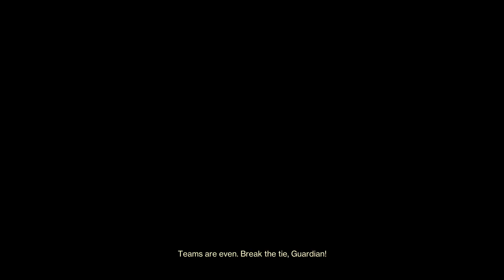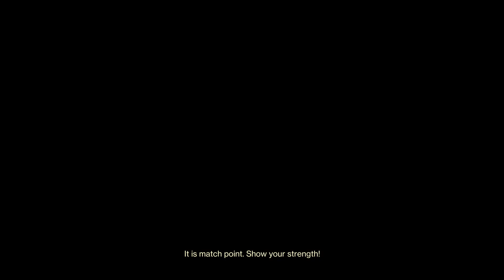Destiny 2: Trials Gameplay | PVP | (no commentary)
Destiny 2: Trials of Osiris Gameplay | PVP | (no commentary)
Season of the Plunder (season 18)
Map: Exodus Blue Cosmodrone, Earth

Recorded on PS4 Pro using share play.

Dive into the free-to-play world of Destiny 2 to experience responsive first-person shooter combat, explore the mysteries of our solar system, and unleash elemental abilities against powerful enemies. Create your Guardian and collect unique weapons, armor, and gear to customize your look and play style. Experience Destiny 2’s cinematic story alone or with friends, join other Guardians for challenging co-op missions, or compete against them in a variety of PvP modes.